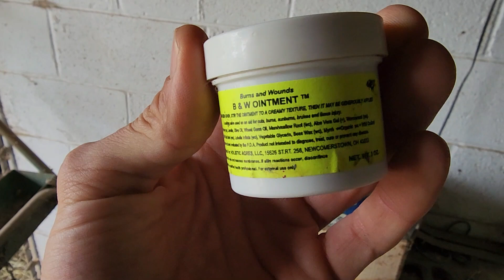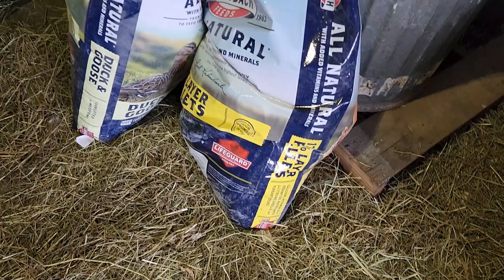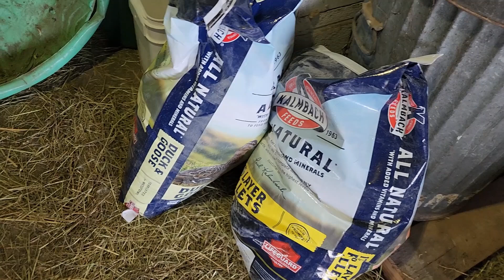Barn ICU Build _ Duck Attacked? // Whitt Acres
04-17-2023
I've had ongoing issues with one khaki duck's bill being rubbed raw and then re-opening, so it's time to change things up.

*For UPS or FEDEX use the following
811 Jefferson St
Unit 1052
Latrobe, PA 15650
811 Jefferson St
Unit 1052
Latrobe, PA 15650
*Fan Art should be laminated